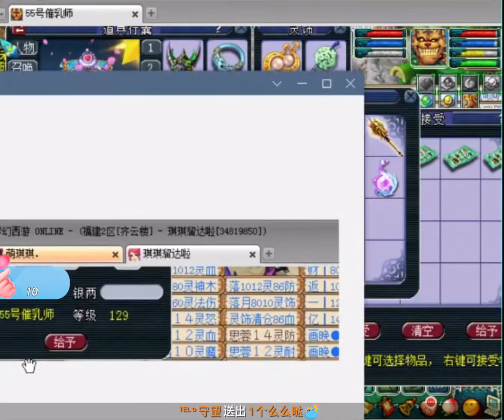梦幻西游 老王鉴定10亿军火史上最倒霉的一次，狂出特效，就一个没出，其他的全出了